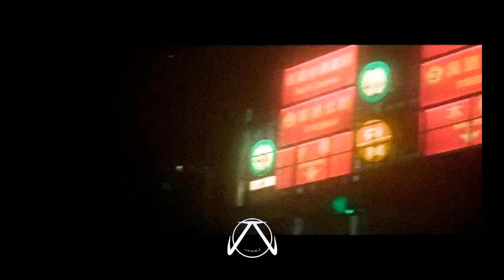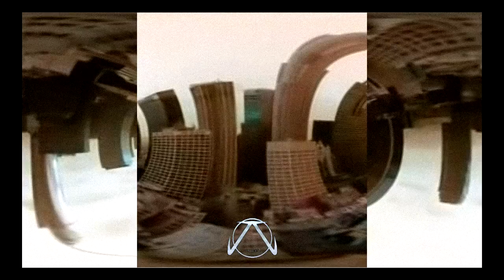SEASON 2 (FULL PHONK TAPE) | JAMIEJ